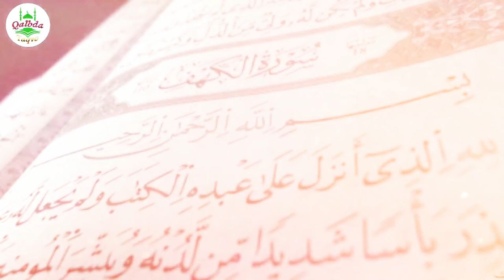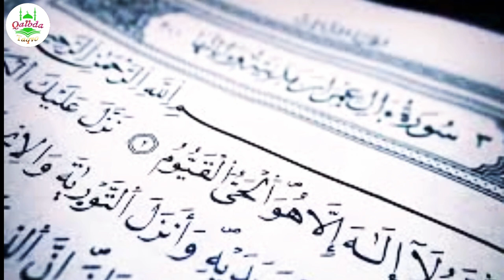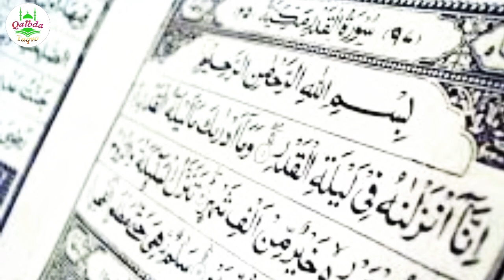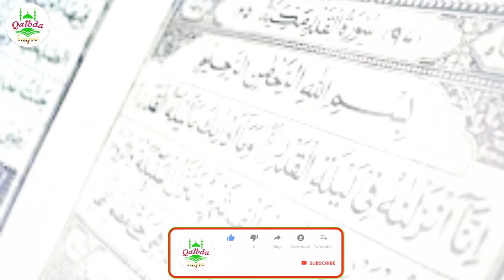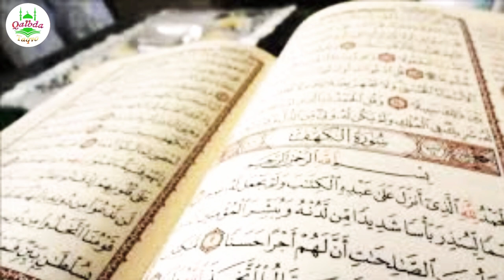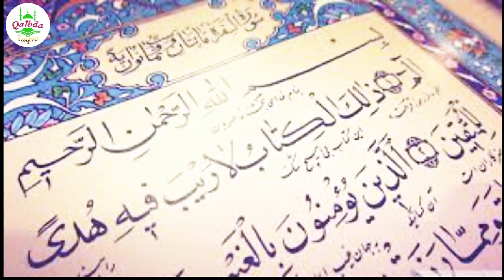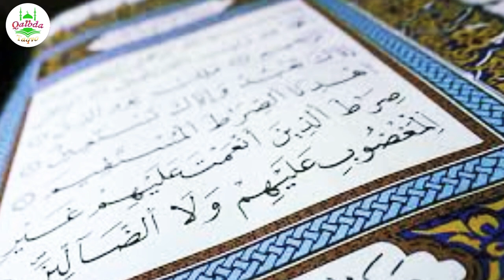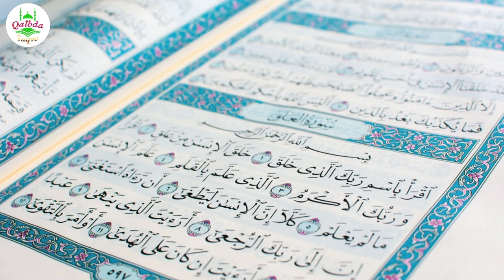Anvarxon qori.Judayam go'zal qiroat, tariflashga til ojiz.